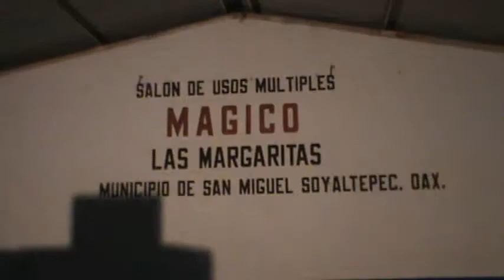LA FLOR MAS BELLA MARGARITAS LIZBETH , ADRIANA , ROSA Y JUANA